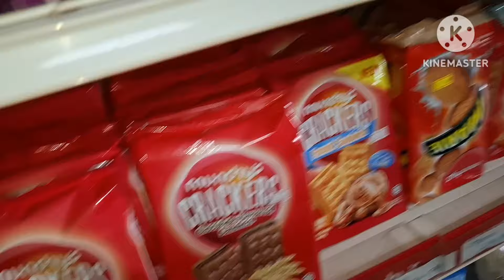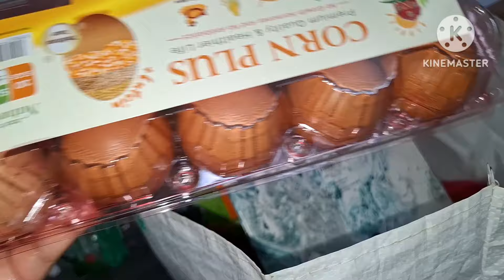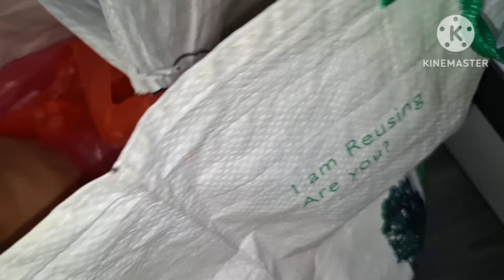বিদেশি মলা মাছ দেখতে ও খেতে কেমন, আমি কি ভাবে রান্না করলাম, হাতে মেখে মলা মাছের চরচরি।